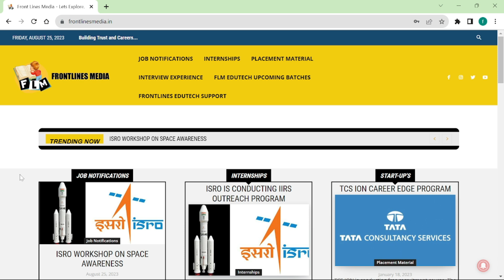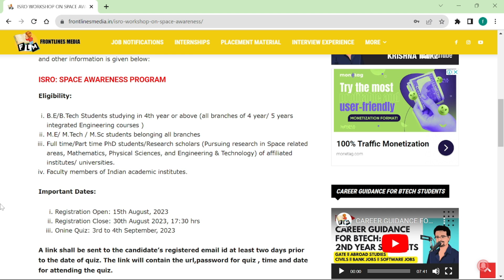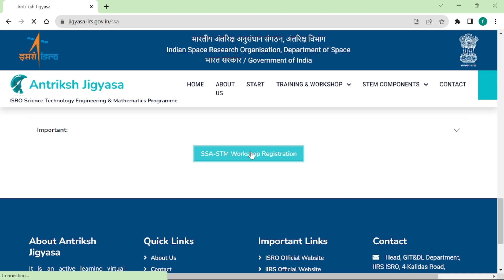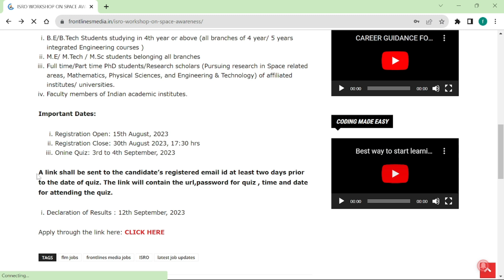ISRO Workshop on Space Awareness